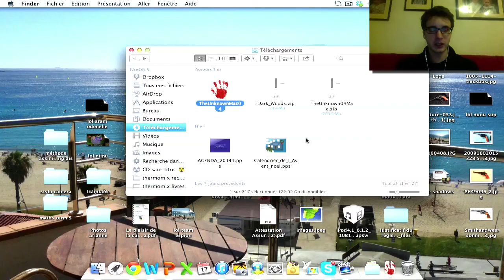Mon côté sombre episode 53 : The unknown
Accrochez vous les enfants car la mort frappe tout le temps et très vite !

Bon visionnage à tous, vous êtes géniaux !